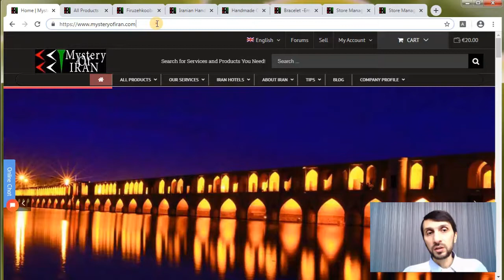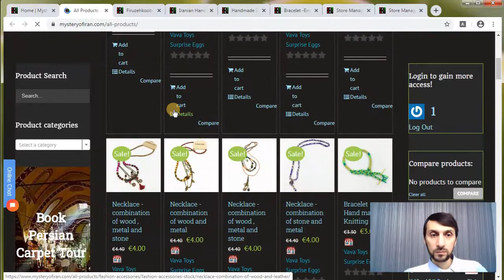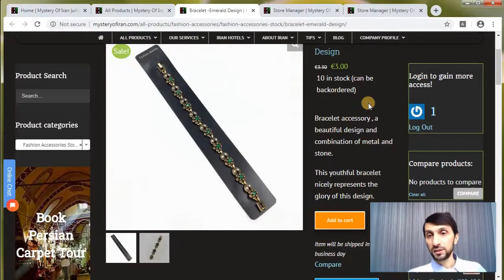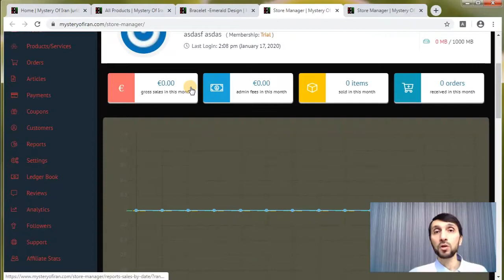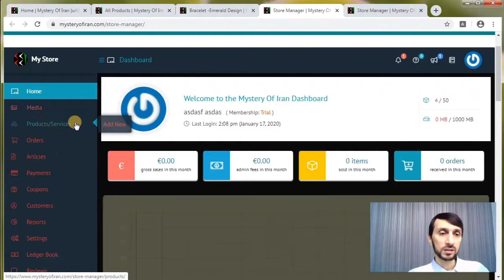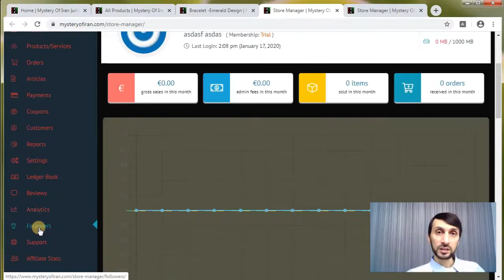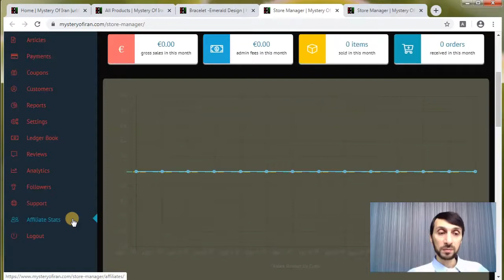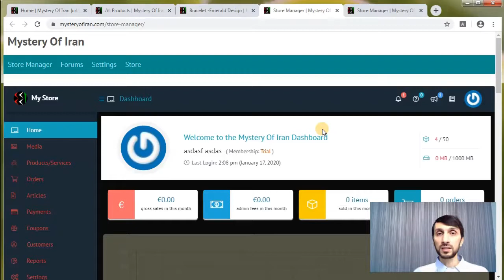معرفی بهترین و جامع ترین پلتفرم صادرتی ایران - صادرات برای همه - راز ایران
با ارائه بهترین خدمات و امکانات صادراتی به تولید کنندگان و تجار ایران در ضمینه صادرات کالا و  خدمات و آموزش رایگان صادرات , پیشرو در امر صادرات و تسهیل ارتباطات بین فروشنده ایرانی و خریداران خارجی کمک  شایانی برای تولید و صادرات می باشد.